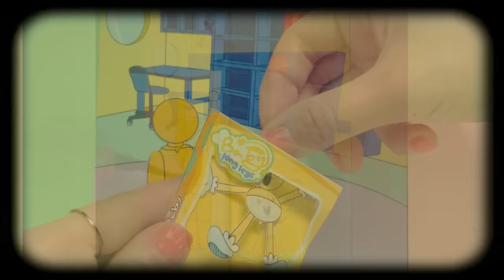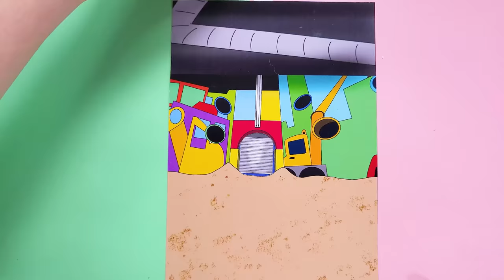DIY♥ Baby Long Legs sad Story - You are my friends - Poppy Playtime Chapter2 Gaming Book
Hi
Baby Long Legs who misses a friend...
Will Baby Long Legs be able to meet friend?

안녕하세요
베이비롱레그는 친구를 그리워해요
과연 베이비롱레그는 친구를 만날 수 있을까요?